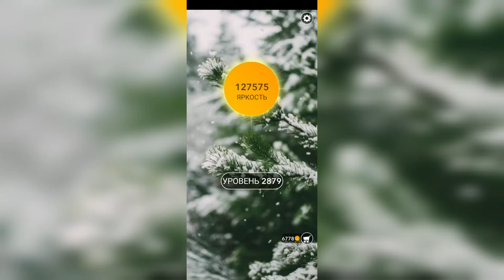Word / Слово Крест: Поиск русского кроссворда / Уровень 2879